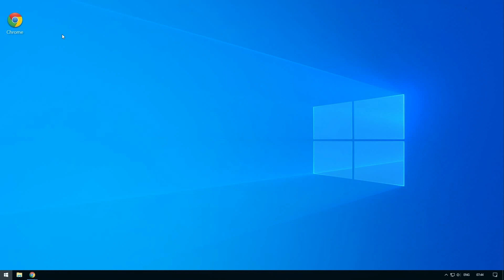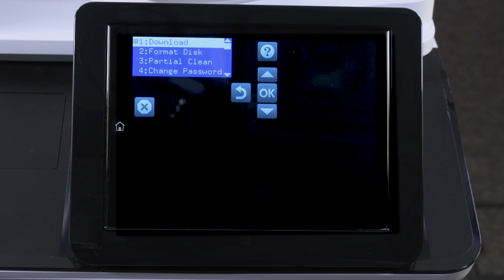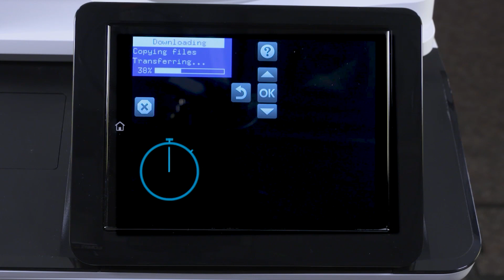Firmware über Systemstart-Menü zur Wiederherstellung laden | HP LaserJet Enterprise | HP Support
Erfahren Sie, wie Sie Firmware über das Systemstart-Menü auf Ihrem HP LaserJet Enterprise Drucker laden, wenn der Fehler 99.09.63 oder 99.09.67 auf dem Bedienfeld angezeigt wird.

Firmware über Systemstart-Menü zur Drucker-Wiederherstellung laden | HP LaserJet Enterprise Drucker | HP Support